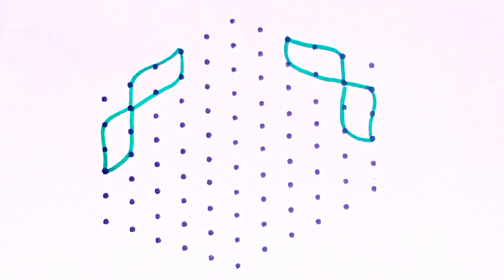11-6 Beautiful 🌹 Rose Rangoli|easy rangoli|TopRangolis|Rangoli2M|Super rangoli|muggulu|kolam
11-6 Easy New Flower Rangoli|Deepavali Rangoli|Ugadi Muggulu|Ugadi Kolams|Easy Rangoli|Rangoli2M|Rangoli|Easy Kolams

easyrangoli rangoli muggulu kolams Muggulu Kolam easyrangoli chukkalamuggulu DipawaliRangoli DeepamMuggulu SankranthiSpecialRangoli#11-6PongalRangoli#13-7Muggulu#simplekolam#dotrangoli#15-1chukkirangoli#SimpleRangoliDesigns#8-1EasyRangoli#kolam#latestrangolidesigns#festivalrangoli#7-4muggulu#dailykolam#dailyrangolidesigns#Fridayrangoli#flowerrangoli#Rangoliwithdots#latestkolangal#rangoliart#dotsmuggulu#easyrangoli#simplerangoli#easyandsimplerangoli#Rangoli#beginnersrangoli#newrangolidesign#newrangolidesigns#rangolibook#Rangoli2M#2022rangoli#Sankrantirangoli#Onamrangoli#Pongalrangoli#ugadirangoli#rangoli#Pongalpot muggulu#PongalpotKolam#Sankranthi Kolam#RangRangoli#TopRangolis#BeautifulRangoli#Superrangoli#RangRangoli#MakeRangoli#DailyRangoliDesigns#RangoliAramane